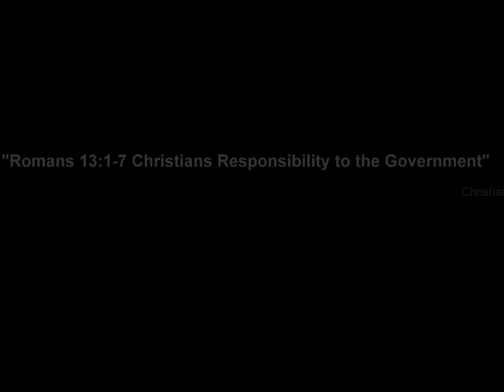"Romans 13:1-7 Christians Responsibility to the Government" part 2 Steve Clock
How we deal with a government that goes against "God"
Many scriptures for reference